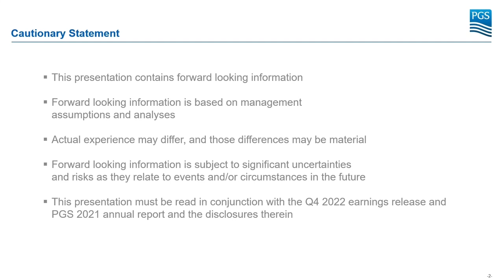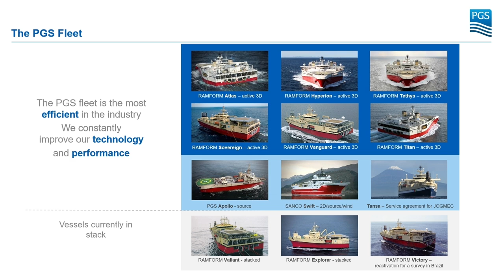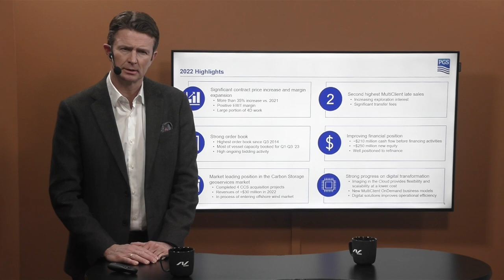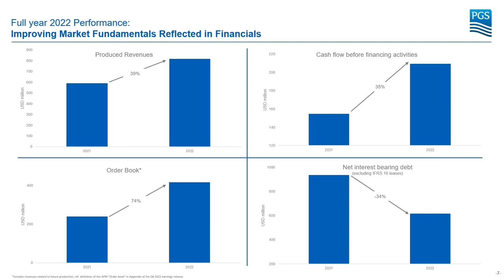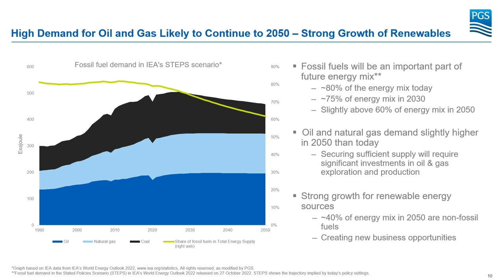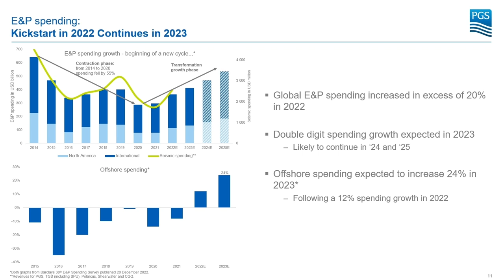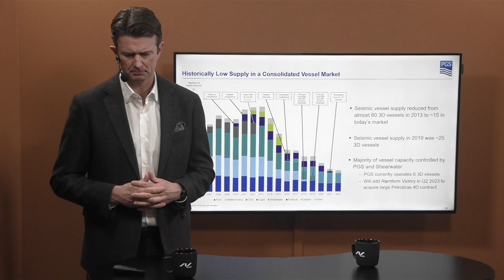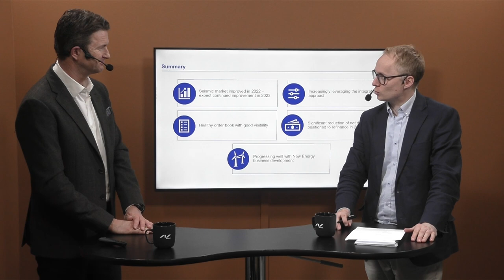Investorpresentasjon med PGS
CEO i seismikkselskapet PGS, Rune Olav Pedersen, har tatt en prat med vår analytiker Roger Berntsen. I denne videoen får du se første del av dette møtet, som består av en selskapspresentasjon fra CEOen.